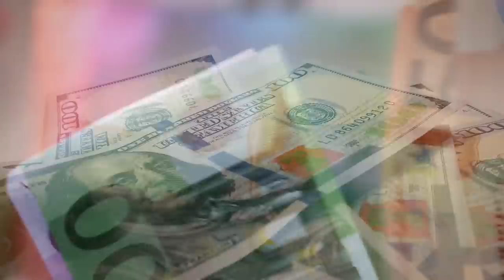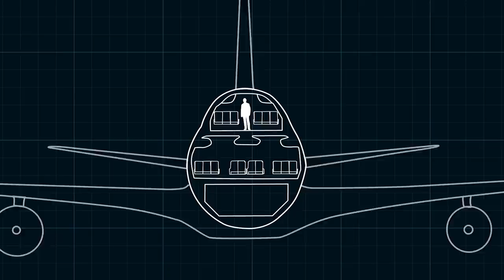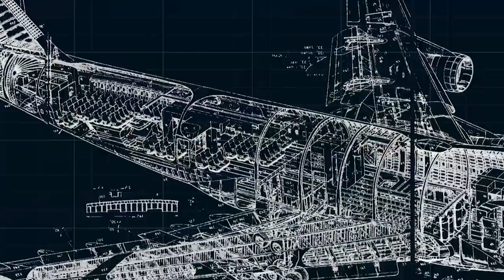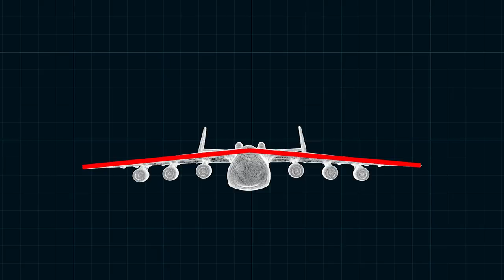Top 5 Aviones Más Grandes Del Mundo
Esta es la lista de los aviones más grandes del mundo, tomando en consideración los benefícios para la sociedad, es por eso que no tomo en cuenta aviones de uso militar en este video, sino de transporte y de uso diario.

En esta lista están el Boeing 777-300, Airbus A350-1000, Boeing 747, Antonov AN 225 y el Airbus A380. Siendo el Airbus A380 considerado uno de los más grandes del mundo y con la mayor capacidad de pasajeros acomodando hasta 850 personas. El Antonov AN 225 es en realidad el más grande hasta ahora, pero solo hay uno construido en mundo y se utiliza en ocaciones contadas para transporte de cargas. También he nombrado el avión stratolaunch que a la fecha en que he publicado este video todavía está en pruebas.

🔵Enlaces que te pueden interesar🔵

Lista de los aviones más grandes del mundo, una lista interesante de aviones comerciales y aviones de carga, verás imágenes de aviones efectuando el aterrizaje y despegue, tomas hermosas de aviones en el aire y datos técnicos interesantes de estos aviones.